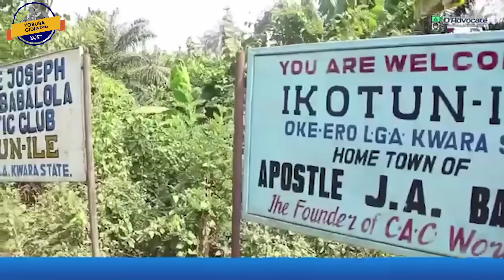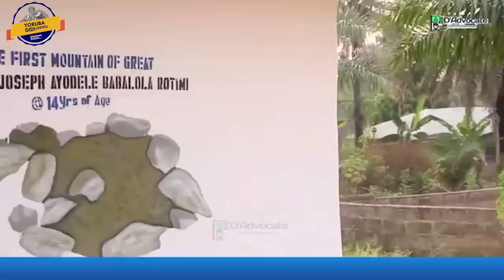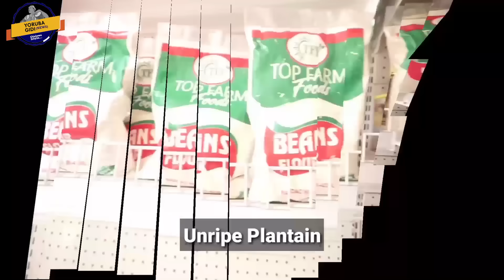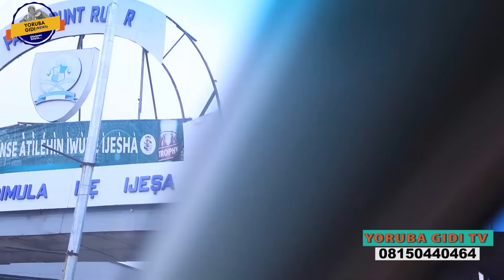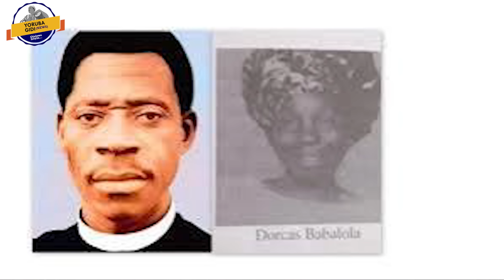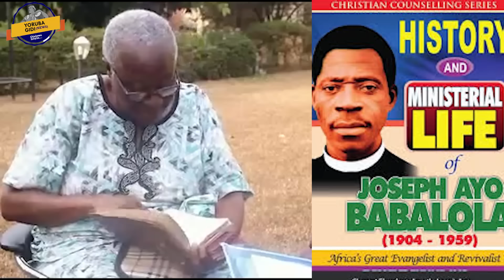DAUGHTERS OF APOSTLE AYO BABALOLA REVEALED MORE HIDDEN FACTS ABOUT APOSTLE AYO BABALOLA & HIS WIFE